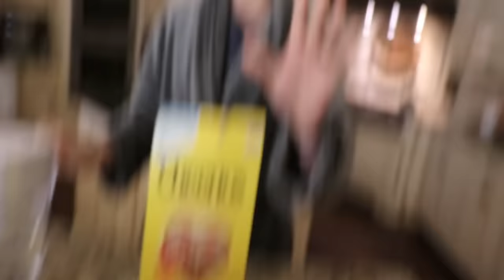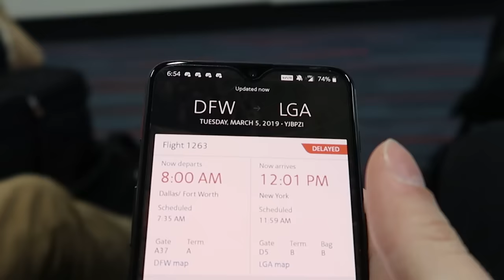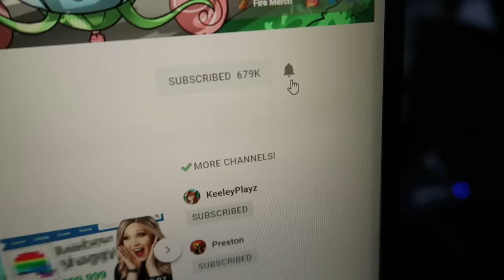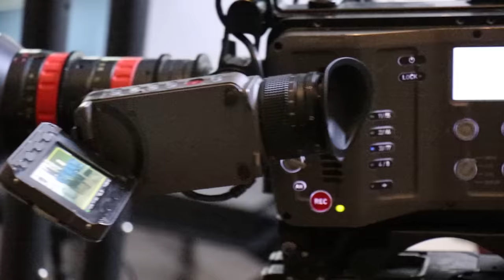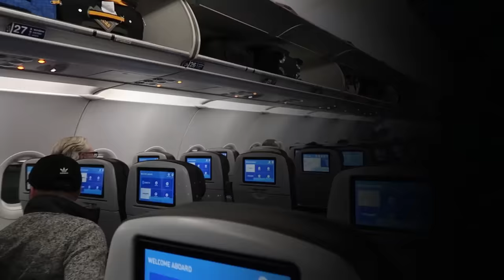PLAYING GAMES with the STRANGER THINGS CAST! (Season 3)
PLAYING GAMES with the STRANGER THINGS CAST! (Season 3) with Preston 👊